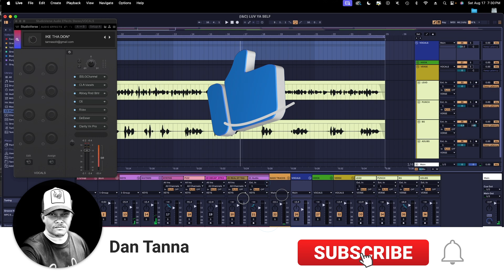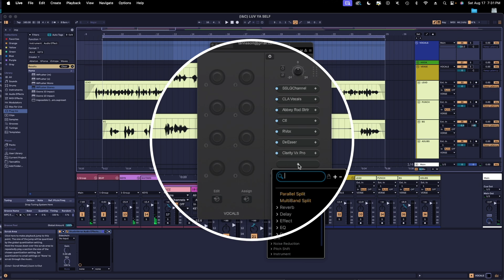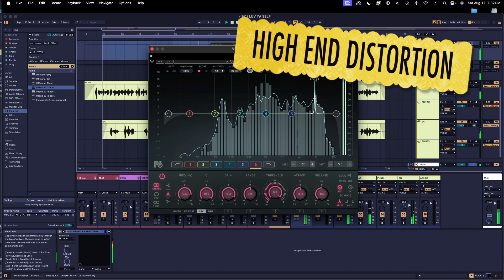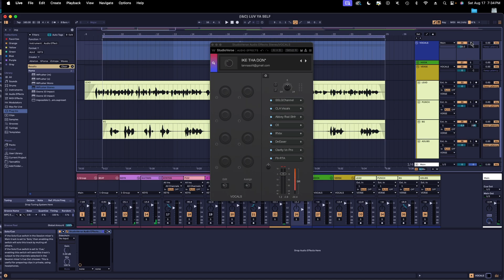How To Eliminate Bad Frequencies in Your Vocal Mix | Tutorial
In this video I will show you how to Eliminate Bad Frequencies in Your Vocal Mix. This is very easy to do!